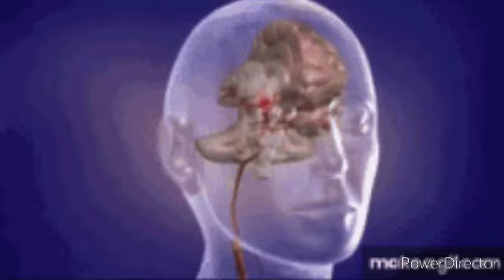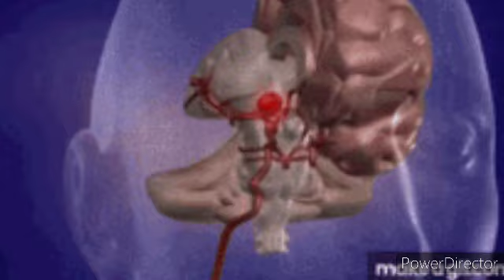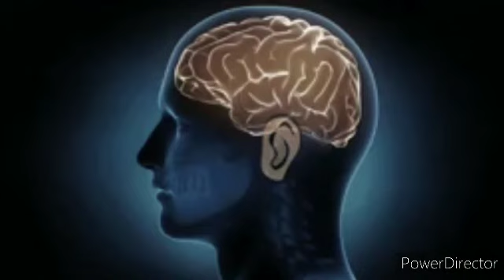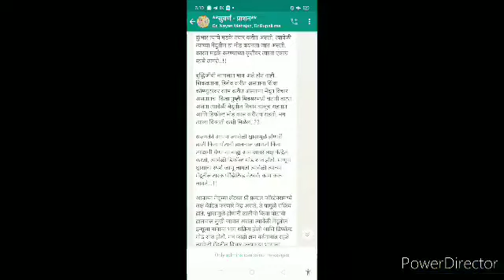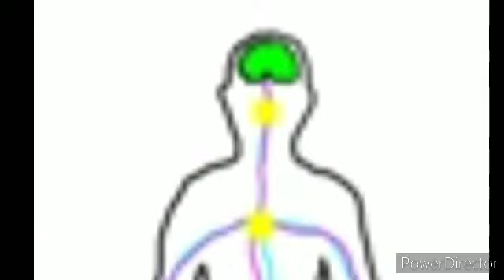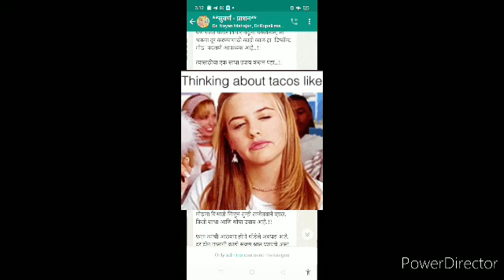अति विचार करणारे आणि नेहमी नैराश्याचे शिकार होणारे एक वेळेस हा व्हिडिओ नक्की बघा.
इस व्हिडीओ के माध्यम से आपको आपकी हर मुश्किल के लिये सामना करने की किंमत आ जायेगी एक बार जरुर देखे